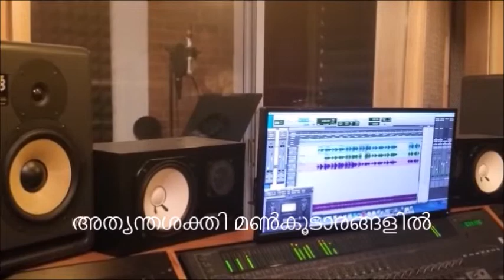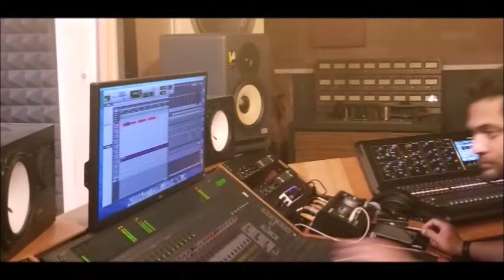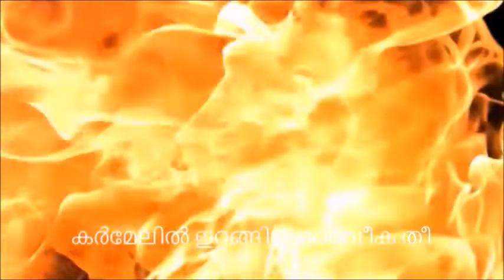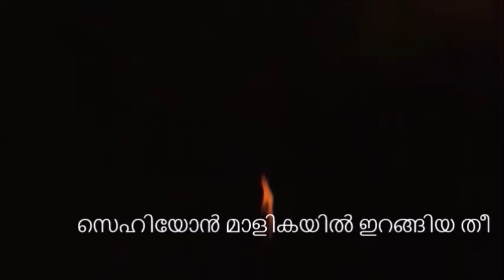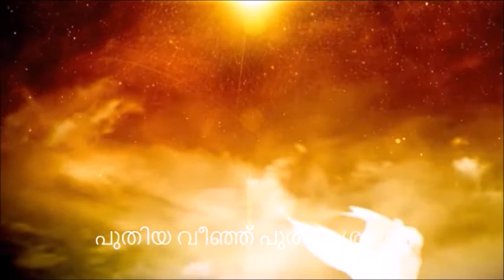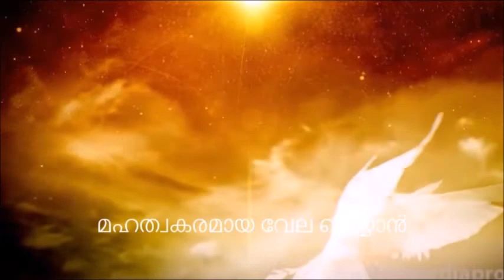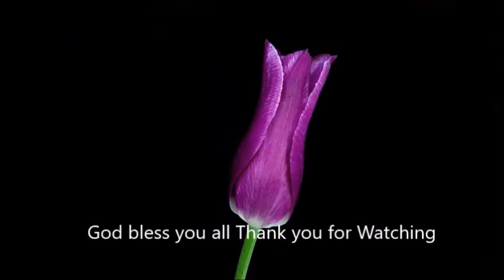Athyantha shakthi (അത്യന്ത ശക്തി....)malayalam Christian song on Holy Spirit by Lois Paul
Lois has written this beautiful song on Holy Spirit.